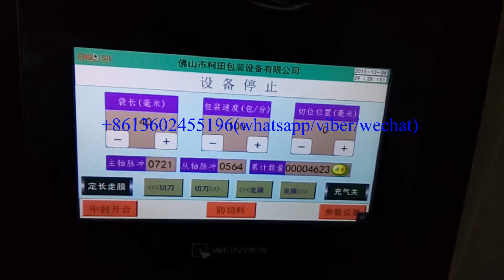KT-250X hardware,screws packing machine,wrapping machine